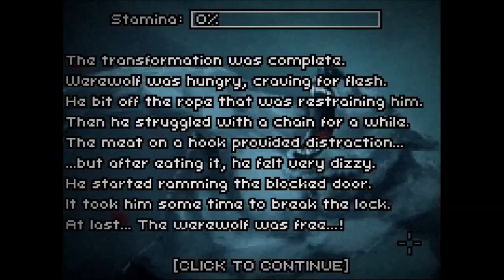Don't Escape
Intro design: Annabelle Brocklin
Intro editing: Ole Ch. Hagen

Voice in the end:
Made at CodeWelt.com: CW Speak - Online Text to Speech Synthesizer